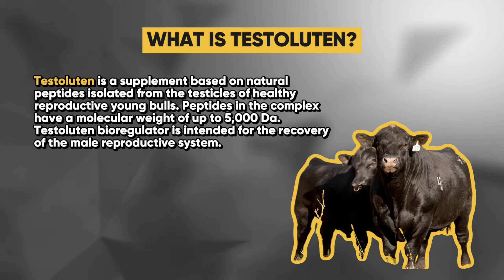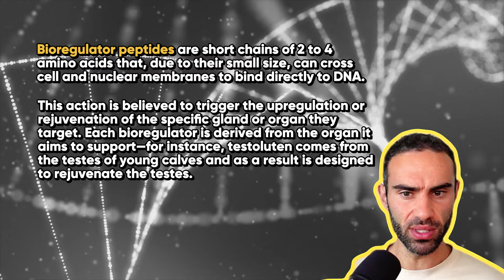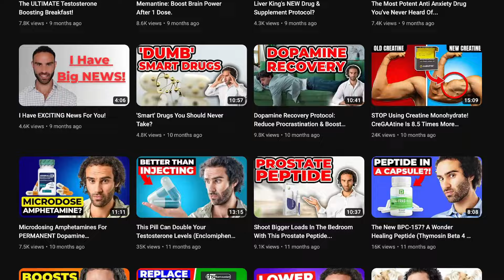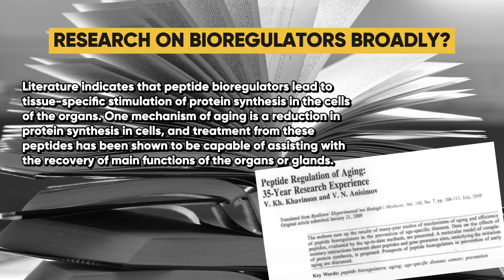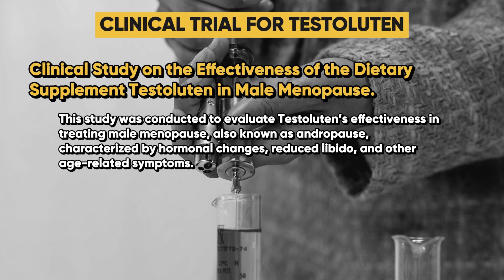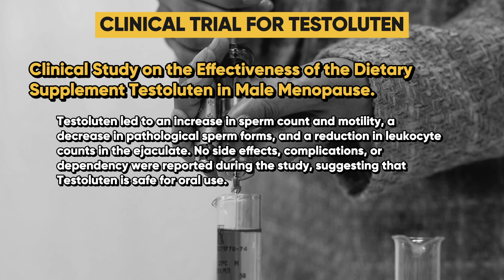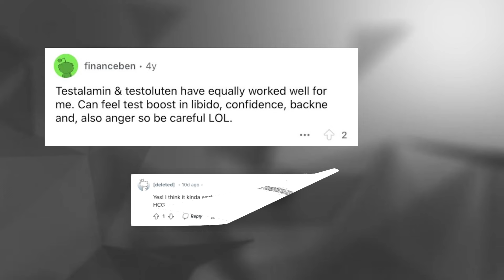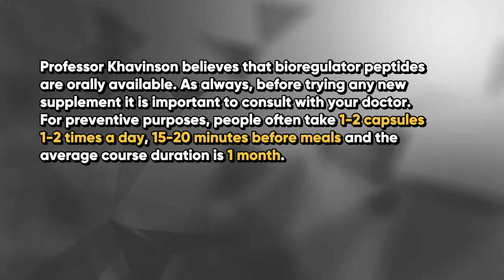Testosterone Boosting Peptide: Worth The Hype?!